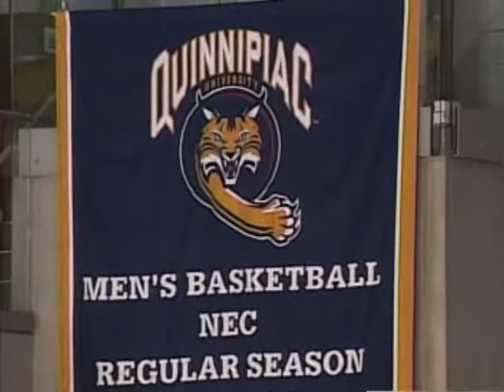Quinnipiac-Robert Morris Men's Basketball Highlights (01/27/11)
Highlights from Quinnipiac's 69-61 win over Robert Morris in an NEC-TV game from Hamden, CT on January 27, 2011.  The rematch of the 2010 NEC title game was a showcase for QU's James Johnson, who earned Ruby Tuesday Player of the Game honors after he scored a career and NEC single-game season-high 38 points.  The game also marked the return of QU's Justin Rutty, who had missed the previous seven games with an elbow injury.  Rutty finished with six points and 10 rebounds.  Velton Jones led the Colonials with 18 points.  Johnson is interviewed during the postgame recap, and the clips also include Tim Capstraw's Holding Court halftime segement with QU's Deontay Twyman.